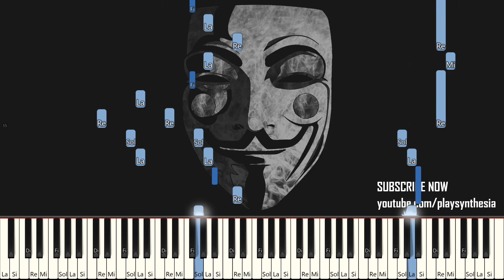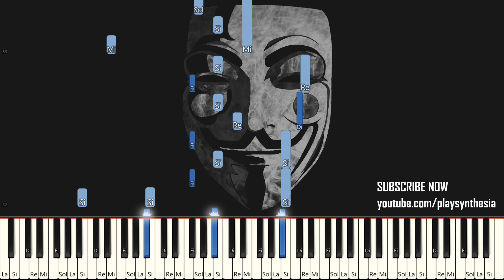DONKEY KONG 64 ~ GLOOMY GALLEON MERMAID PALACE